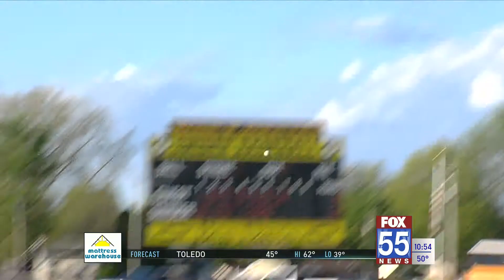High School Baseball: Garrett, Leo win in dramatic fashion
Both Garrett and Leo rallied to win in their final at-bats on Wednesday.